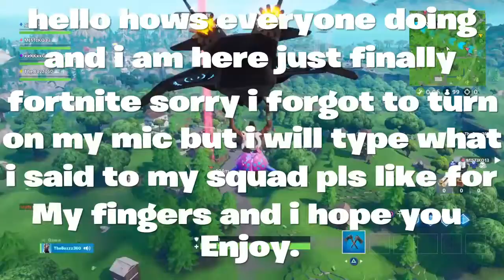Fortnite solid gold